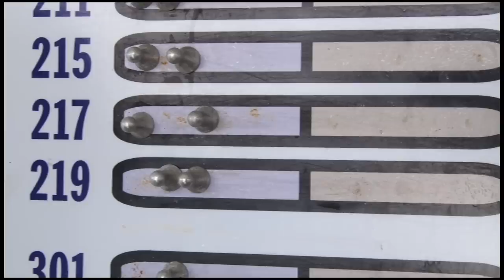Emberá Indians of Mogue, Panama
Visiting the Emberá Indians of the Darien Region of Panama was a special day for the National Geographic Sea Lion. You can only get in/out of the village at high tide.